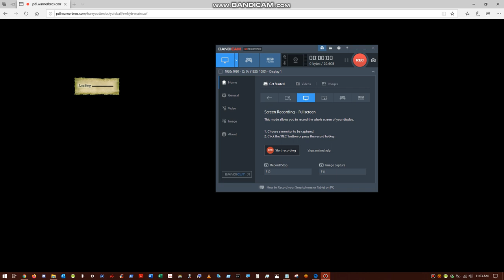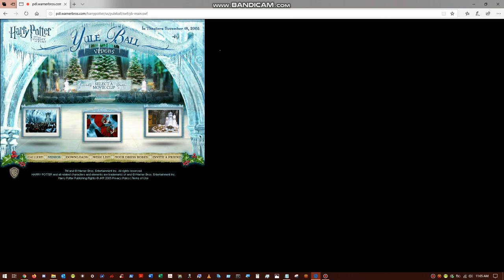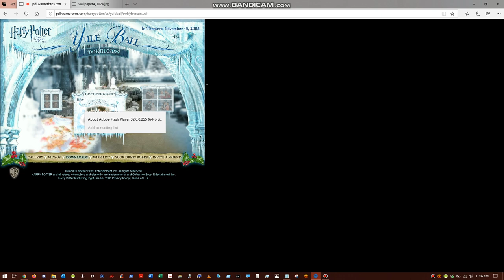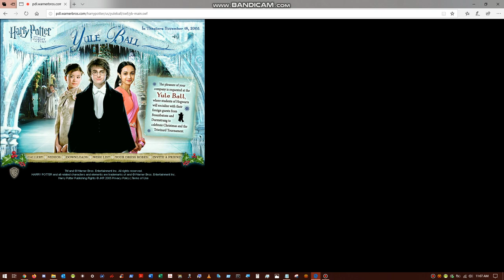Harry Potter GoF Yule Ball 2005 Site Archival Capture_11.2019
Flash-based Warner Bros. site from 2005 for the release of Harry Potter and the Goblet of Fire motion-picture film, featuring the Yule Ball. Working links previewed in the video:

Gallery (movie stills), Videos, Downloads (desktop wallpaper) with accompanying toggle on/off for the music track. Other 'downloadables' included something called 'Buddy Icons' for Instant Messenger clients of the day (circa early 00's - Web.20) as well as ScreenSavers.

Edit 2020.11: Upon further research, a member of our Harry Potter community shared that an earlier version of Microsoft Edge browser:

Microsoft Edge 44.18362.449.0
Microsoft EdgeHTML 18.18363
2019

Is confirmed to run Flash and should load this content. Newer versions of Edge browser do not.

Unfortunately, it's not easily accessible. For more information on reverting to an older version of Edge browser

But warning - this might undo current installations of Edge on your machine. It's advised to do this on a separate machine that is not crucial or simply run a virtual machine environment to test.

Links Captured in WayBack Machine

PSA: Flash site only executes within Edge & Opera browsers. Requires enabling Flash. Remember to disable Flash once finished viewing archived Flash page contents.

Captured & Recorded: November 24th, 2019.
Software Used: Bandicam

Special thanks to J.K. Rowling and the Internet Archive / Archive.org / WayBack Machine.